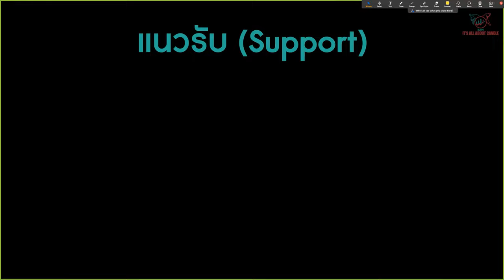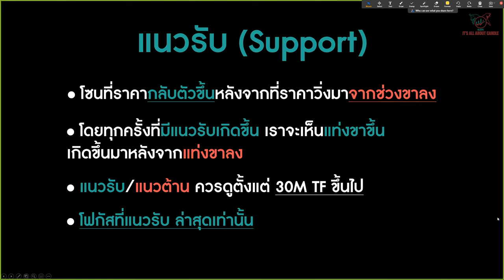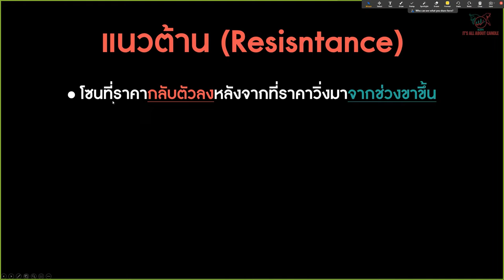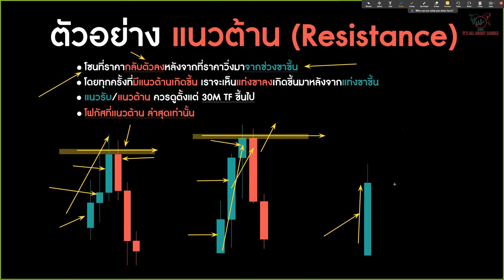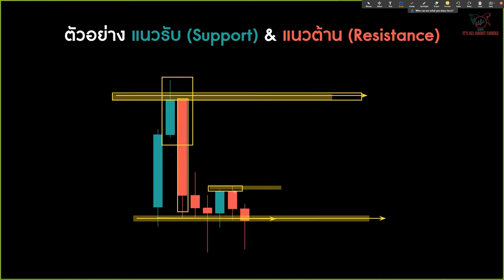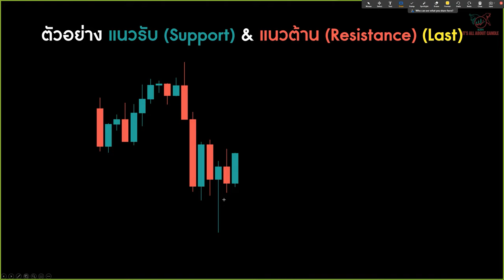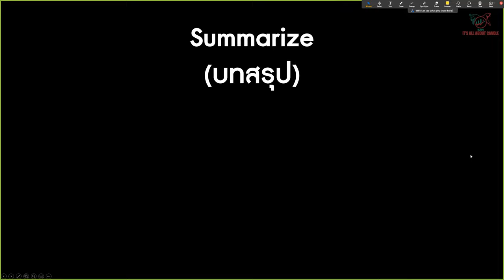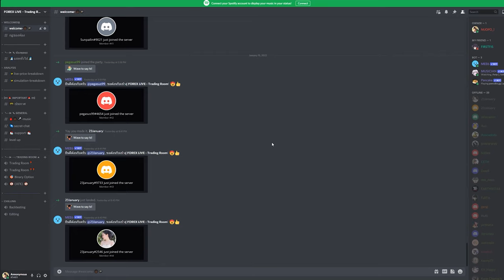สอนเทรด Forex Ep.4 Support & Resistance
EP. ก่อนหน้า

0:00 Welcome
0:58 แนวรับ (Support)
4:38 แนวต้าน (Resistance)
8:39 ตัวอย่างแท่งเทียน
21:10 สรุปเนื้อหา